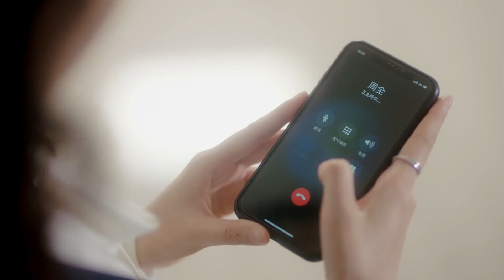MUTLISUB《霸总的二婚小娇妻》03：灰姑娘成功拿下订单，霸总表面不说什么，转身却替她欢呼（《二十八岁未成年》蒋梦婕、《女儿们的恋爱》刘特）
剧名（Drama Name）：【霸总的二婚小娇妻】